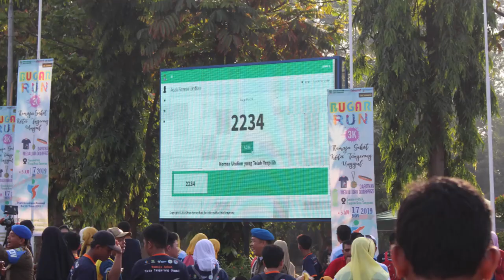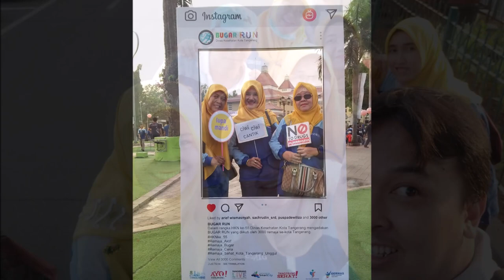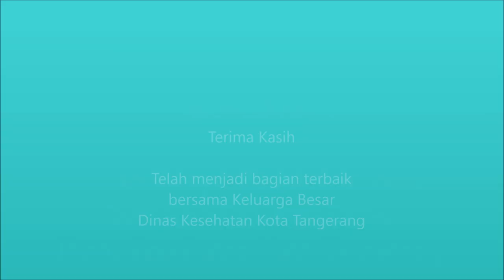Lucu-lucu BUGAR RUN 3K IN FRAME Dinas Kesehatan Kota Tangerang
Bugar Run 3K Dinas kesehatan Kota Tangerang in Frame,
Kalian bisa saksikan slide show foto-foto kalian yang ketangkap kamera.
Saksikan sampai akhir, pasti pada senyum-senyum sendiri.

Kalian juga bisa lihat foto-foto Bugar Run 3K dan download melalui link berikut :